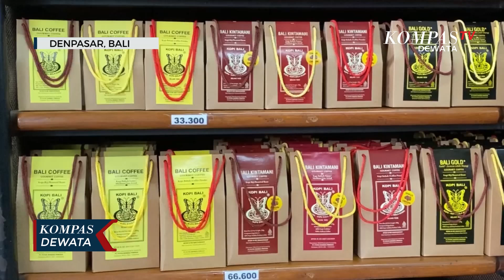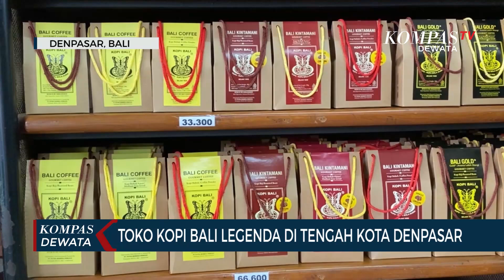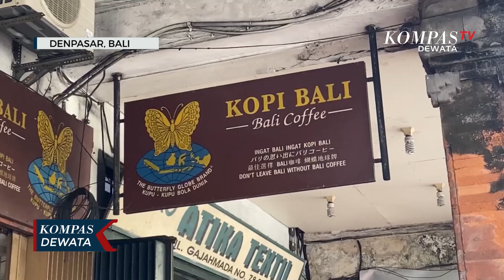Toko Kopi Bali Legenda Di Tengah Kota Denpasar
DENPASAR, KOMPASTV - aroma wangi kopi, tercium dari sebuah toko di jalan gajah mada, kota denpasar. Aroma kopi itu berasal dari  sebuah warung kopi legenda yang letaknya nyaris tak kelihatan, karena tertutup aktivitas di toko seputaran gajah mada. Toko ini merupakan salah satu toko kopi, yang ada pertama di deretan ruko sepanjang jalan pusat kota denpasar. Toko kopi ini menyuguhkan rasa kopi asli bali, dengan suasana heritage yang tak lekang dimakan waktu.

Selain menyuguhkan suasana akrab tanpa sekat, tempat ini juga memiliki pembeli setia yang sudah terikat dengan rasa kopi nya yang khas. Salah satunya yaitu dewa patra, yang hampir tidak pernah absen untuk mengunjungi tempat legendaris ini. Rasa kopi bali asli, yang diracik untuk dijadikan americano, menjadi favorit dan alasannya, berkunjung ke toko kopi ini hampir setiap harinya.